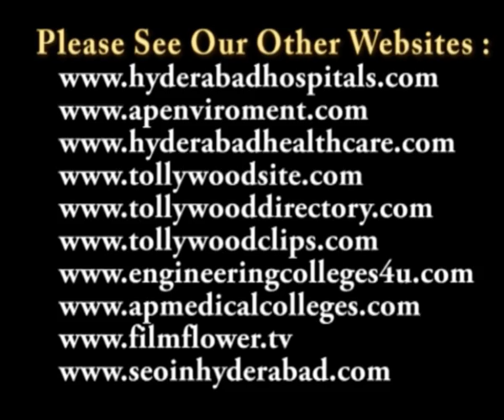26th Hyderabad Book Fair 8th Day on 22nd Dec 2011 at Necklace Road - Speech by A.K Khan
26th Hyderabad Book Fair 8th Day on 22nd Dec 2011 at Necklace Road, People's Plaza

నెక్లెస్ రోడ్ పీపుల్స్ ప్లాజాలో జరిగిన 8వ రోజు 26వ హైదరాబాద్ బుక్ ఫెయిర్ విశేషాలు

నెక్లెస్ రోడ్ లోని పీపుల్స్ ప్లాజా లో జరుగుతున్న 26 వ పుస్తక ప్రదర్శనలో భాగంగా 22 డిసెంబర్ 2011 న పుస్తక ప్రియుల పాదయాత్ర జరిగింది. దీనికి ముఖ్య అతిథిగా విచ్చేసిన నగర పోలీస్ కమీషనర్ ఏకే ఖాన్ మాట్లాడుతూ మాజీ డీజీపీ హెచ్. జె. దొర చే ఆవిష్కరింపబడిన ఎన్టీఆర్ తో నేను పుస్తకం మాదిరిగానే, త్వరలో తన రచనలతో ఒక పుస్తకాన్ని తీసుకువస్తానని ఈ సందర్భంగా అన్నారు. ఏటా జరిగే బుక్ ఫెయిర్ ను ఒకే తేదీలలో జరపాలని ఆయన కోరారు.